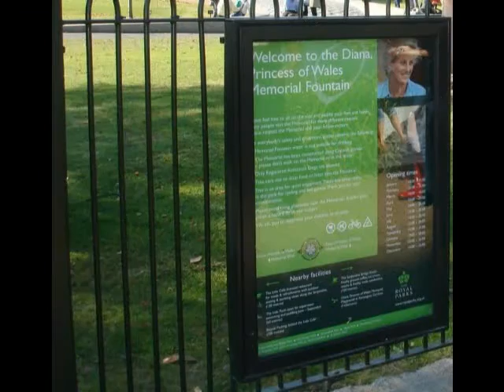Hyde Park, part 1; fascinating excursion